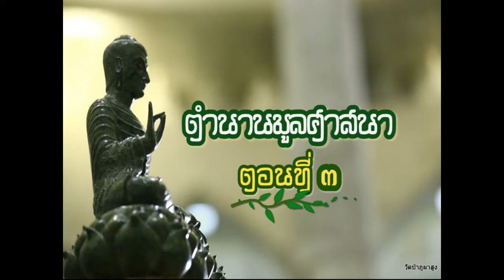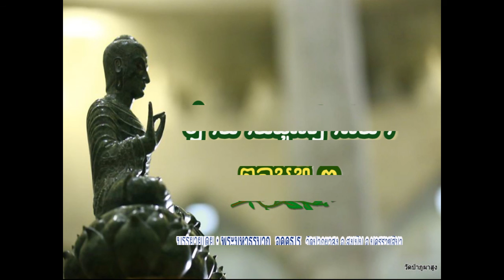ตำนานมูลศาสนา ตอนที่ ๓-พระมหาธีรนาถ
ตำนานมูลศาสนา
บรรยายโดย...พระมหาธีรนาถ  อคฺคธีโร วัดป่าภูผาสูง อ.สูงเนิน จ.นครราชสีมา